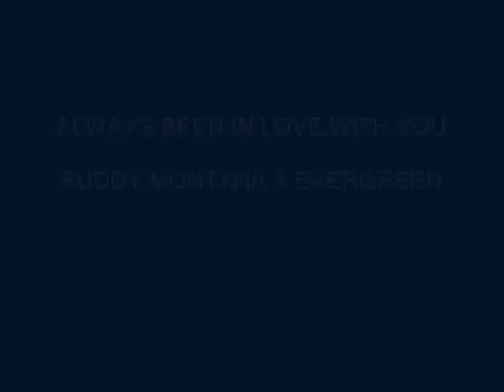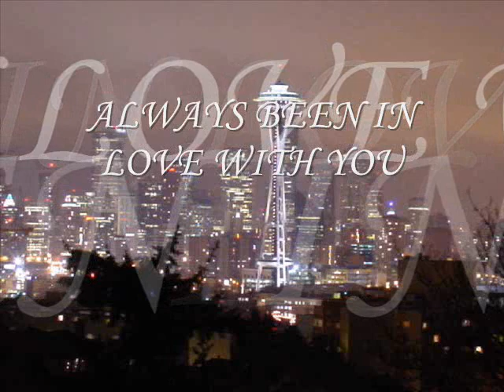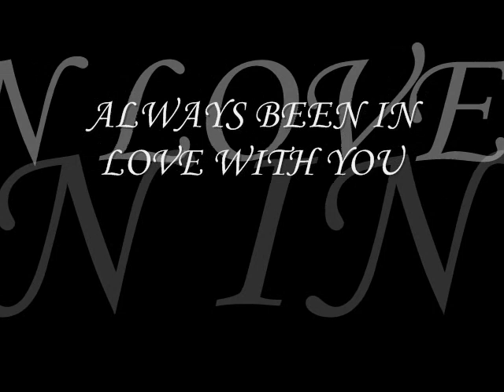ALWAYS BEEN IN LOVE WITH YOU.~~Bill Gadberry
Written by Bill Gadberry 1993c.  Buddy Montana & Evergreen . At the time I dreamt of a dark haired woman that I'd meet and wrote the tune.  I can now say yes she's definitely real.